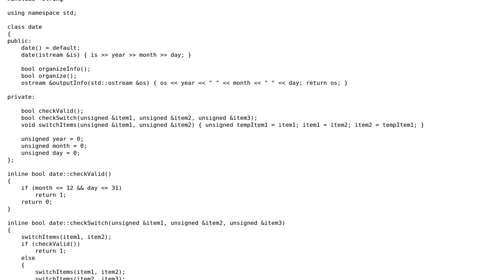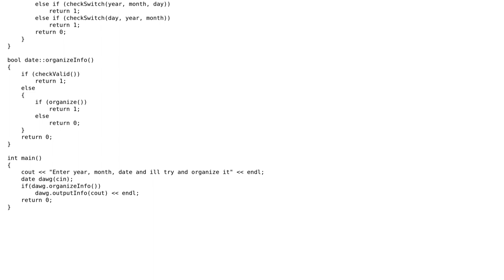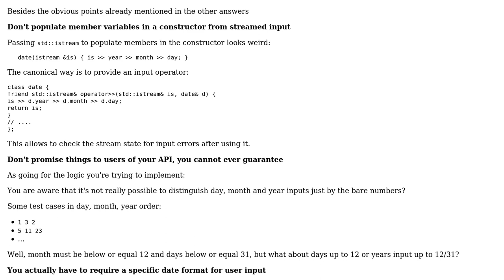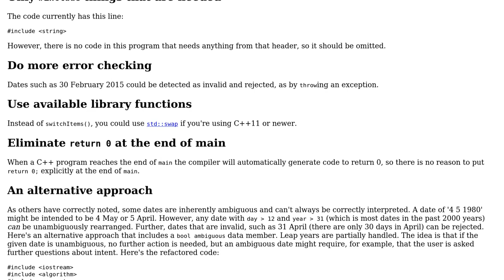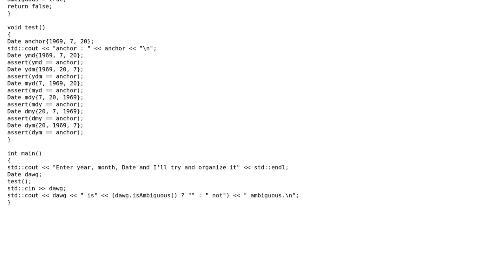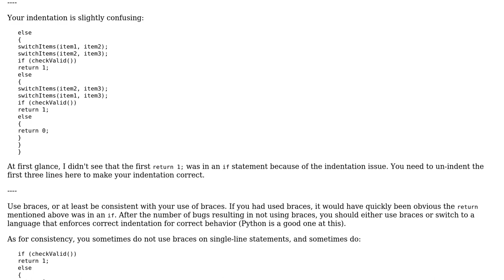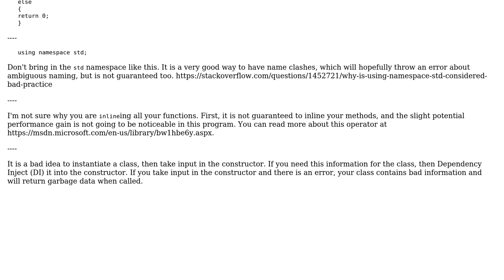Code Review: Enter year, date, and month in any order, I'll organize it (4 Solutions!!)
Code Review: Enter year, date, and month in any order, I'll organize it

With thanks & praise to God, and with thanks to the many people who have made this project possible! | Content (except music & images) licensed under CC BY-SA | Music | Images & others | With thanks to user ? user user1118321 user TheCoffeeCup user Magirldooger user Edward user Caridorc and the Stack Exchange Network Trademarks are property of their respective owners. You are responsible for your own actions.